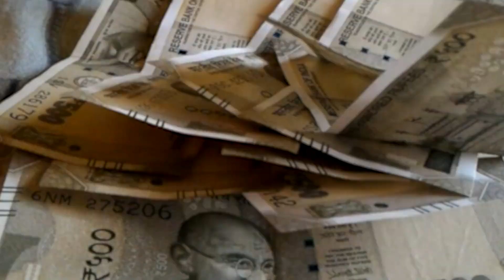Aanand Mohan ने हुंकार भरी है राजपूत समाज के favour में...... लठैती कोई और करेगा???